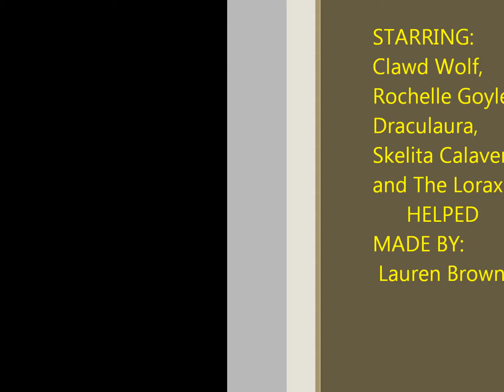Monster High Movie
Corinne and a friend made a movie with Monster High characters.